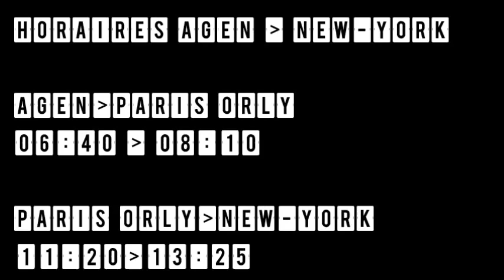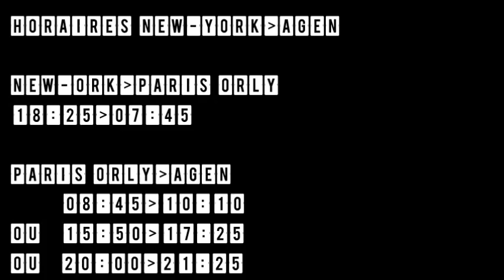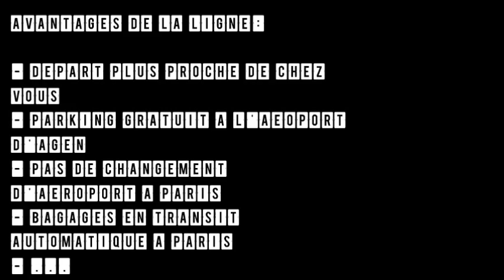Ligne AGEN - NEW-YORK via PARIS ORLY - aéroport d'Agen - Nouveau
Facebook: -Aéroport d'Agen la Garenne officiel (page)
                   - Europe plane spotting (page)
                   -Alex Reirrep (personal)

Nouveau à l'aéroport d'Agen la Garenne:
Ligne Agen - NEW-YORK via PARIS ORLY   AGF-JFK via ORY
vols effectués par HOP! et AirFrance, et à bord d'un ATR42-500 ou ATR72-500 et un 777-200

New at Agen la Garenne airport:
AGEN - NEW-YORK via PARIS ORLY   AGF-JFK via ORY
flights by HOP! and AirFrance on board one ATR42-500 or ATR72-500 and 777-200